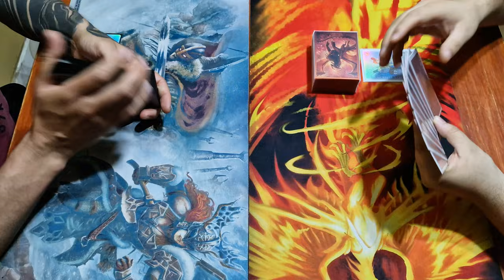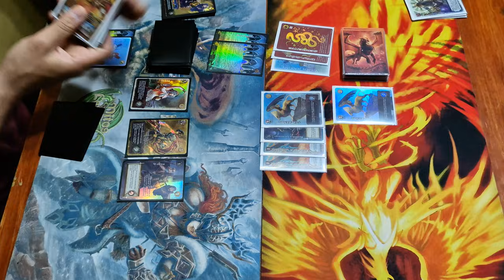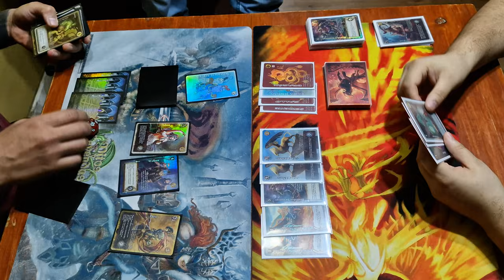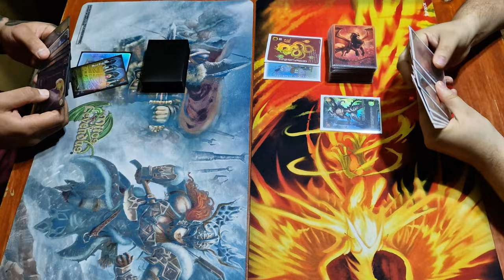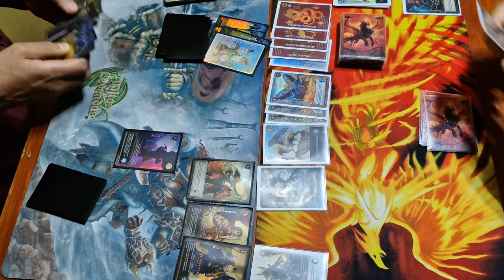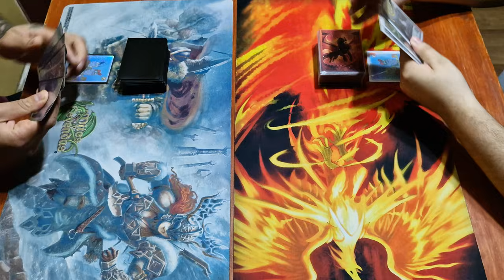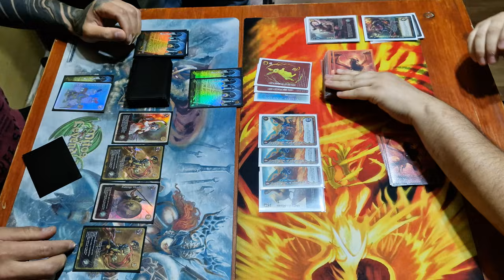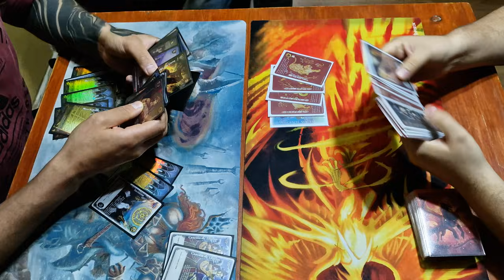Guerreros Vs Bestias (Furia Extendido)